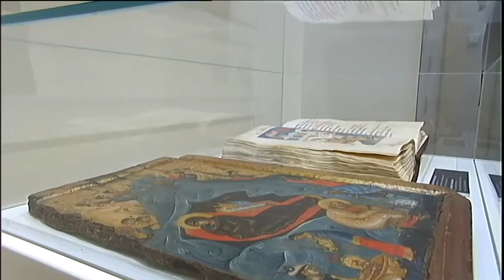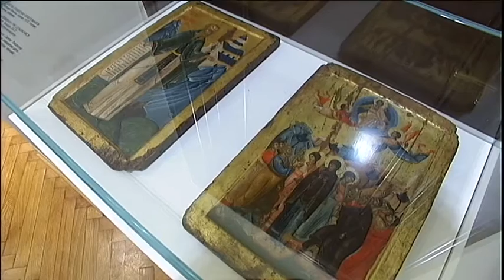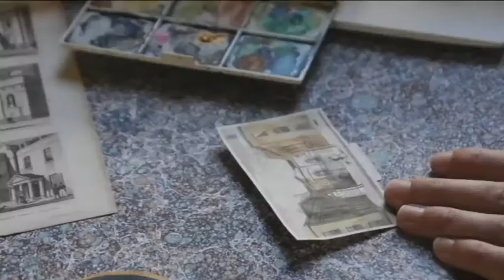Kulturni dnevnik ( TV RTS 10. 10. 2016. )